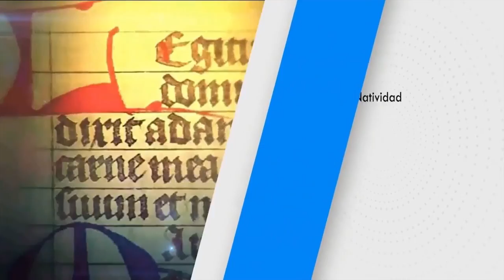SANTO DEL DÍA Viernes 4/12/2020 FR. JUAN DUQUE